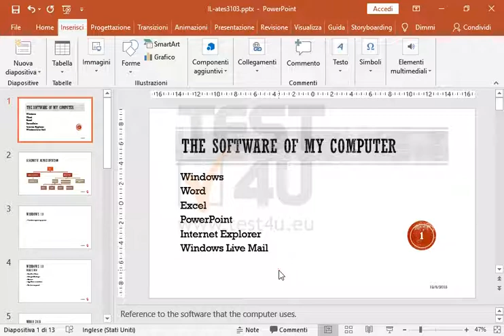Applica una data automatica a ogni diapositiva e la numerazione automatica solo alla prima...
Applica una data automatica a ogni diapositiva e la numerazione automatica solo alla prima diapositiva.